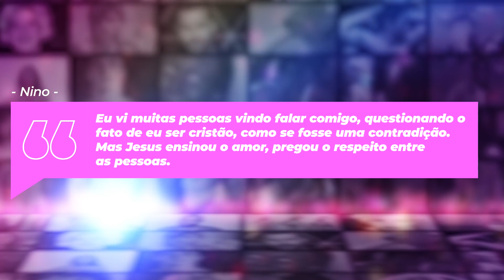Jesuíta Barbosa de calcinha | Met Gala | Maitê bi | Pepita X Eduardo Leite | Q-Force - Deu Na Semana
Tudo que DeuNaSemana: Looks dos LGBTs no Met Gala | Jesuita Barbosa de calcinha | Pepita detona Eduardo Leite | Cenas +18 de Força-Queer | Tom Brusse: orgia gay | Bolsonaro condenado por homofobia | Maitê Proença do Vale | Theo Becker diz que não conseguiu ser gay | Queer Eye vira lego | Igor Cosso perde seguidores | E mais!

📰  🏳️‍🌈  NOTÍCIAS NA ÍNTEGRA:

CLOSE CERTO

Reparação histórica: Alemanha indenizará LGBTs condenados durante o nazismo

Referência no Fluminense, Nino defende causa LGBTQIA+: 'Jesus ensinou o amor'

CLOSE ERRADO

Roberto Jefferson é condenado a pagar R$ 300 mil por homofobia a Eduardo Leite

Igor Cosso perde milhares de seguidores após postar foto de beijo com namorado: “Normalizem o afeto”

DEU NO INSTA

ALÉM DO ARCO-ÍRIS

Polícia investiga três hipóteses para morte do ator Luiz Carlos de Araújo

MOMENTO TROCA-TROCA

Filho de Popó aproveita seu aniversário para apresentar o namorado

BEM VINDO AO VALE

Tom Brusse diz ter transado com homens em orgia gay

MOMENTO TO UMIDA